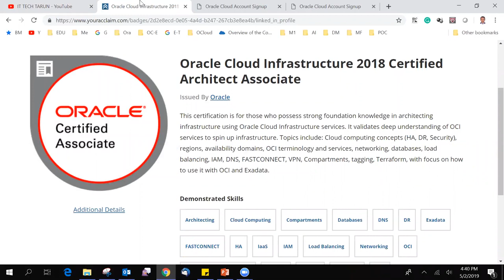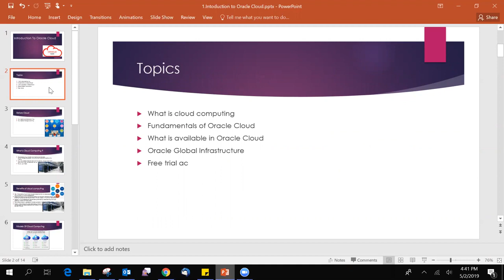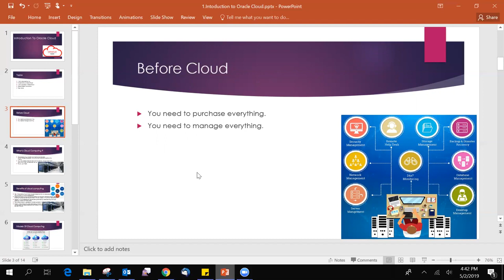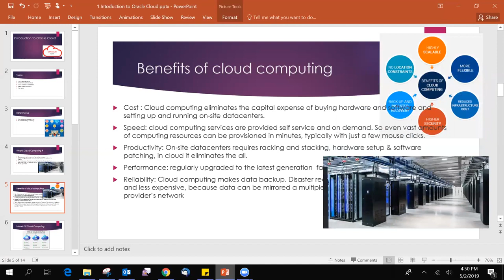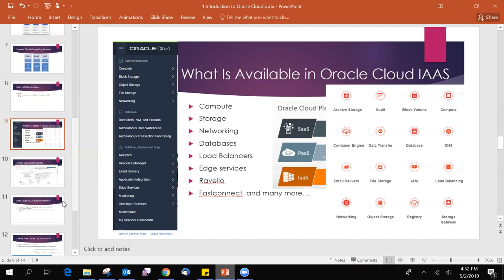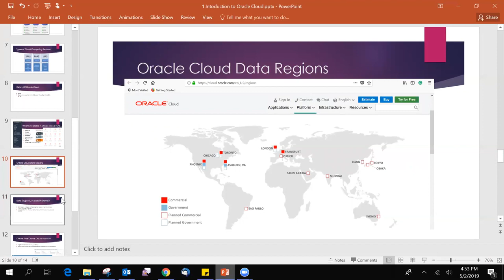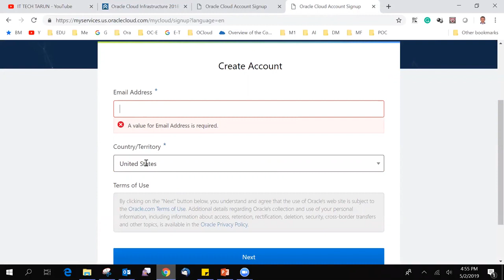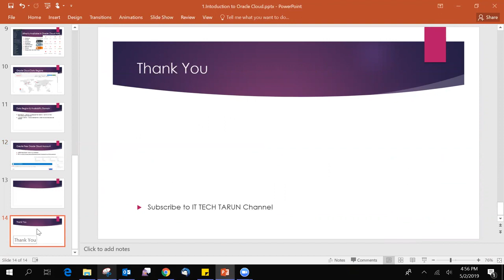Learn Oracle Cloud Step by Step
Welcome to ITTECHTARUN channel

Oracle Cloud
Oracle Cloud Basics
Learn Oracle Cloud

This is a introduction of oracle cloud video..

IT#TECH#TARUN#telugu#ittechtarun#it#tech#tarun#linux#technical#Linux#Tutorials#aws#amazon#cloud apps#enterprise cloud#oracle cloud infrastructure#oracle cloud#oracle#database#cloud#Java#OCI#cloud computing#cloud computing 2019#learn oracle#learn oracle cloud#introduction of oracle cloud#iam#vcn#compute#autonomous database#security lists#object storage#storage#file storage